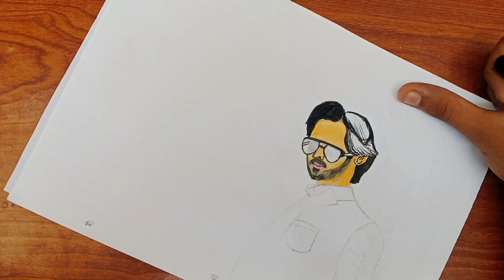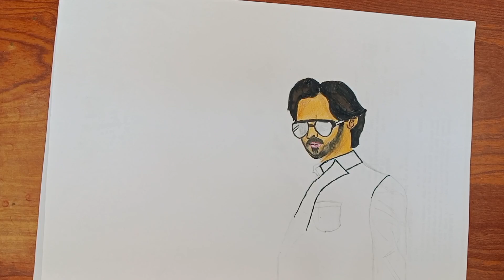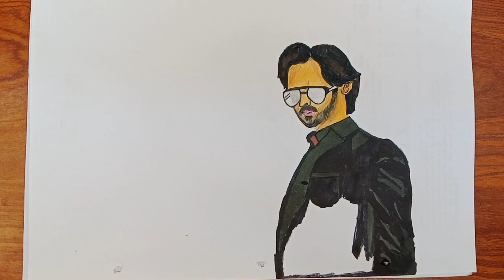Drawing Danish Taimoor Pakistani Actor ✨| New Drawing [Sketch]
How to Draw Danish Taimoor Pakistani Actor ✨| New Drawing
      [Sketch]

Hi 🤗

      In this video I Draw Danish Taimoor Pakistani Actor ✨and Drama Hero from Pakistan most popular drama 𝑱𝒂𝒏 𝑵𝒊𝒔𝒂𝒓 Kindly watch full my video Like , Comment and Subscribe and also Share with your Friends and Family ❣️🌷

Danish Taimoor
Jan Nisar
Deewangi
Dramas of Pakistan
Geo Drama channal
Drawing
Danish Taimoor Sketch
Drawing of Hero